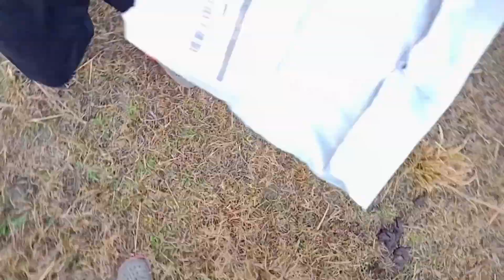microphone for voice recordig: kenukua sauk/2023/